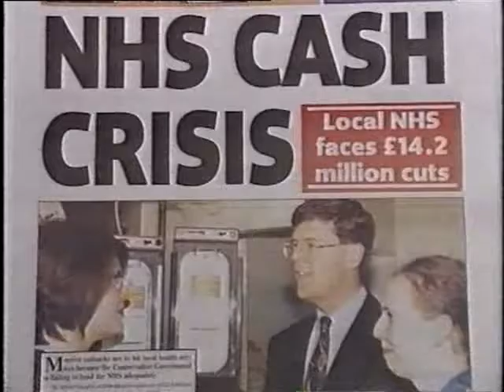Liberal Democrat PPB January 1997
A Party Political Broadcast by the Liberal Democrats. TX 8 January 1997.